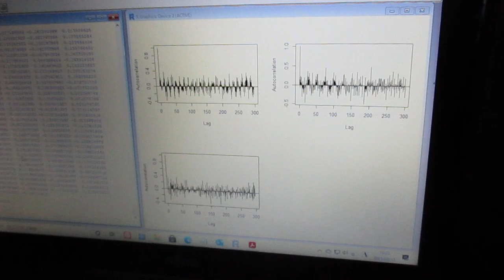超音波の音圧解析（自己相関）Ultrasonic-labo